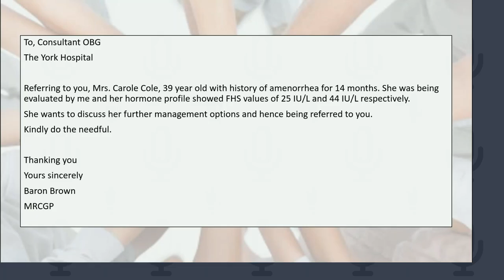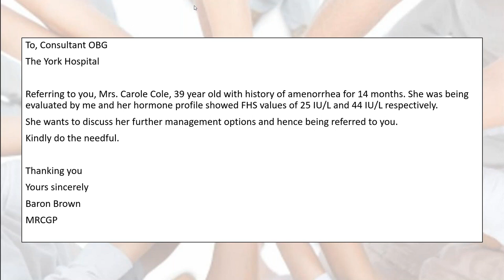Approach to Premature Ovarian Insufficiency: Variations of Tasks!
Watch this video and enhance your exam preparation. 📚

Join our vibrant community of medical professionals, students, and lifelong learners. Our YouTube channel is your go-to resource for informative videos, expert insights, and tips to excel in your MRCOG journey.

Ready to embark on a journey of knowledge and achievement? Let's excel together!

Thank you for choosing Excel MRCOG. Your success is our mission.